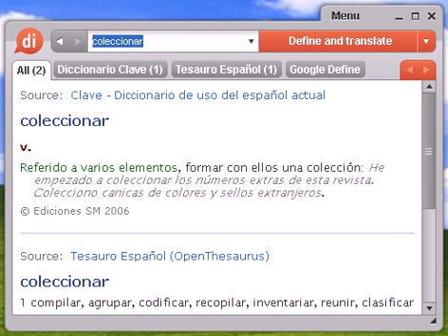Definición de coleccionar